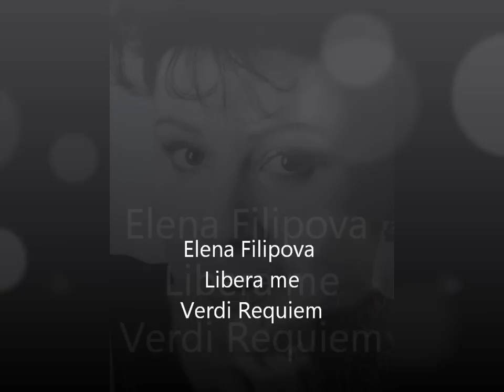Elena Flilipova sings Libera me (Verdi Requiem)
Elena Filipova performs the soprano part "libera me"